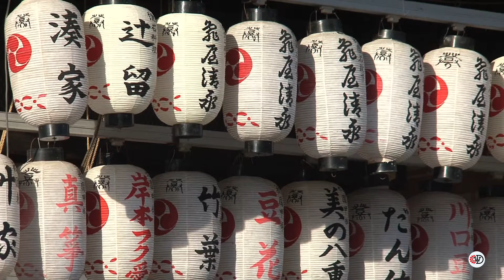In Kyoto | Trailer | William D Channel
This is trailer of my travel in Kyoto with my beautiful Wife, we explore many tourist destination, Please watch episode 03 to share to you the 1st 3 places with visited. and please consider to Subscribe, hit the Like button and Share to your friends, Thanks for your Time God bless.